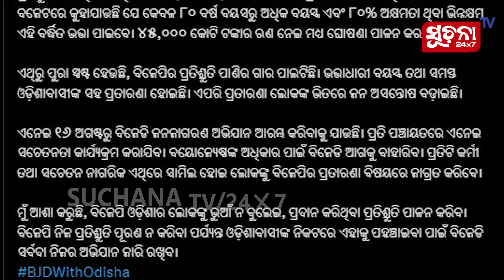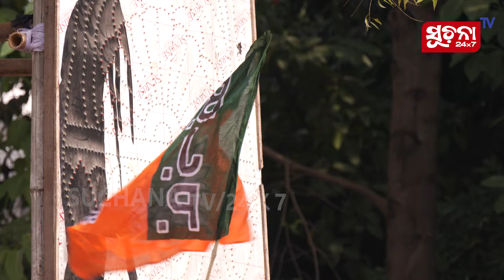ଭତ୍ତା ପ୍ରସଙ୍ଗରେ ମୋହନ ସରକାରଙ୍କୁ ନବୀନଙ୍କ ଟାର୍ଗେଟ୍, କହିଲେ ବିଜେପି ପ୍ରତାରଣା ଦେଇଛି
ଭତ୍ତା ପ୍ରସଙ୍ଗରେ ସିଧାସଳଖ ରାଜ୍ୟ ସରକାରଙ୍କୁ ଟାର୍ଗେଟ ନବୀନ ପଟ୍ଟନାୟକ । ତେଣୁ, ଅଗଷ୍ଟ ୧୬ରୁ ବିଜେଡି ଏହି ପ୍ରସଙ୍ଗରେ ଜନ ଜାଗରଣ ଅଭିଯାନ ଆରମ୍ଭ କରିବାକୁ ଯାଉଥିବା ନେଇ ସୂଚନା ଦେଇଛନ୍ତି ପୂର୍ବତନ ମୁଖ୍ୟମନ୍ତ୍ରୀ ନବୀନ ପଟ୍ଟନାୟକ ।

Dear Viewers,